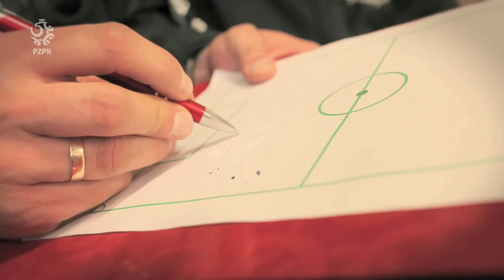Historyczne mecze Reprezentacji Polski!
W specjalnym klipie możecie zobaczyć jak wyglądały historyczne mecze Reprezentacji Polski U-12 i U-13 ze Słowacją. Młodych piłkarzy grających z orłem na piersi rozpierała duma. Mecze odbyły się 17 listopada we Wrocławiu.